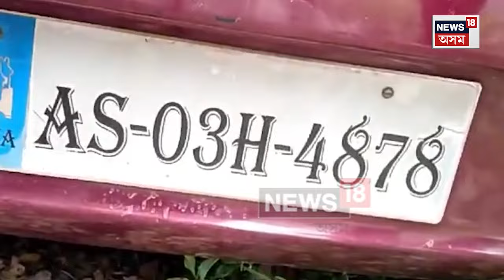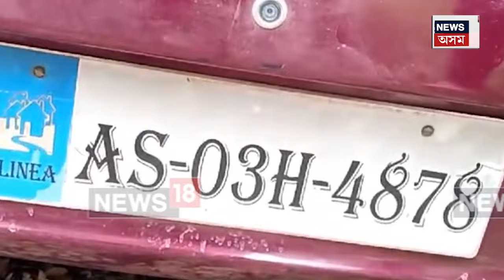Sivsagar Goat Theif Arrest | চোৰৰ নতুন কিটিপ | শিৱসাগৰ ৰুদ্ৰসাগৰত চাৰিটা ছাগলী চোৰ আটক | N18V